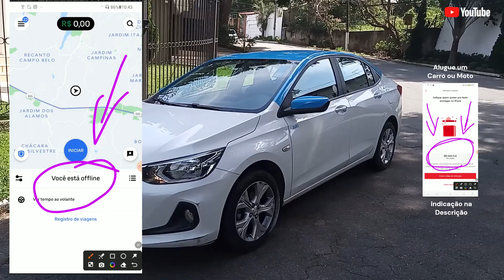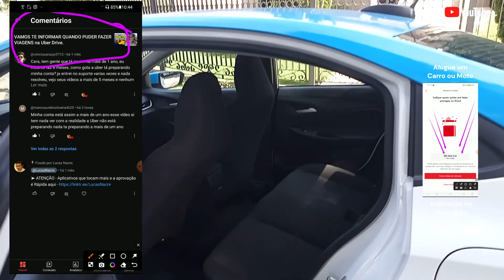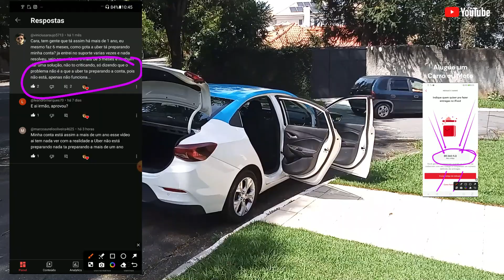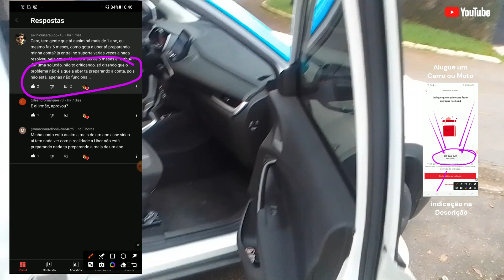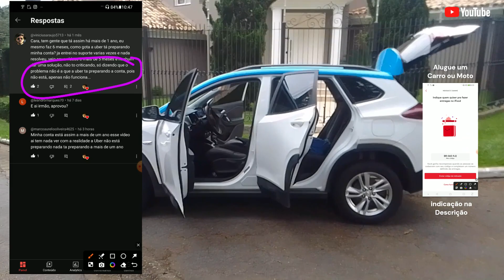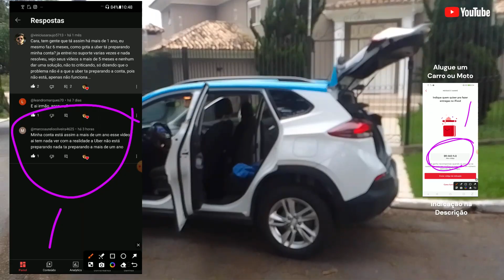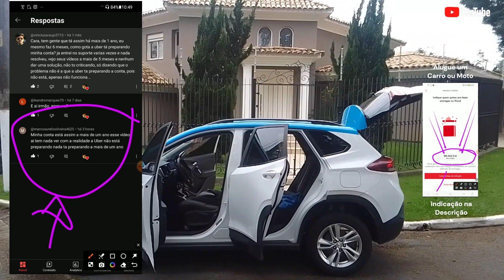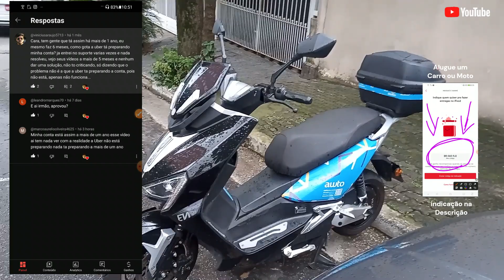Vamos te informar quando puder fazer viagens Uber Drive.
Fique por dentro das últimas atualizações sobre quando é o momento certo para fazer suas viagens com o Uber Drive! Neste vídeo, vamos te informar sobre os melhores momentos para viajar com segurança, dicas de precaução e como aproveitar ao máximo suas jornadas. Mantenha-se atualizado com as notificações em tempo real e UberDriveSafe para viagens tranquilas e sem preocupações!"

➤ Baixe Awto ALUGUE SUA MOTO ELÉTRICA ou CARRO, digite meu código 1AQUCWJFGT e ganhe R$ 100,00 em créditos para viagens.

Atenciosamente:
Lucas Nacre